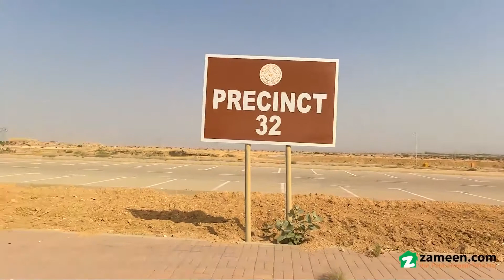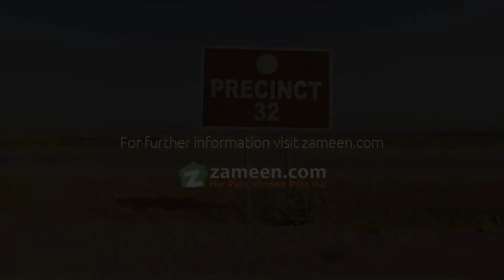250 SQYD RESIDENTIAL PLOT FOR SALE IN PRECINCT 32 BAHRIA TOWN KARACHI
About Bahria Town Karachi
 Bahria town makes a mark in the landscape of Karachi with its world-class master planned community, Bahria town Karachi This community is designed with a neighborhood concept to provide outstanding lifestyle facilities to its residents and will introduce new benchmarks of community development in Karachi.
 Bahria Town Karachi Lifestyle Facilities
 400 ft. Wide Jinnah Avenue (Inspired by Sheikh Zayed Road)
 Commercial Areas